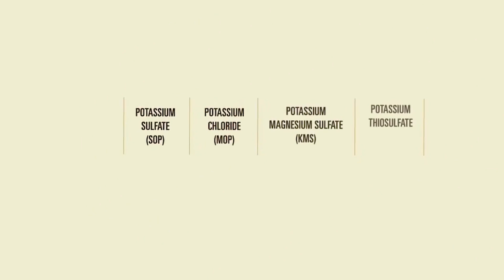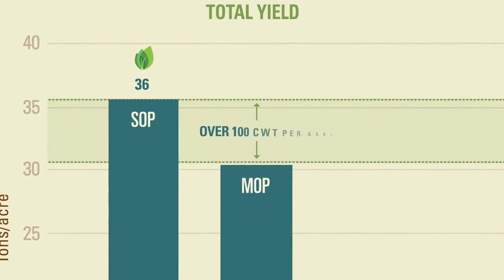Potassium & Potatoes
A 2013 field trial near Pasco, Washington tested commonly used potash sources to determine their impact on potato yield and quality – plots treated with Sulfate of Potash produced more higher-quality potatoes and greater yields delivering a 5.1 ton (100 cwt) increase per acre and more U.S. 1s than other K sources.

To learn more about Protassium+® premium sulfate of potash fertilizer,